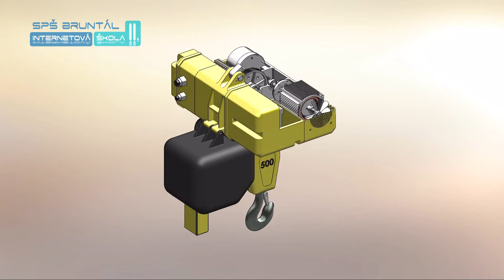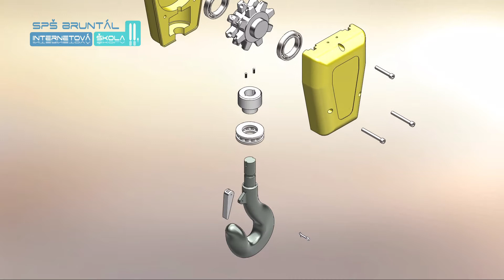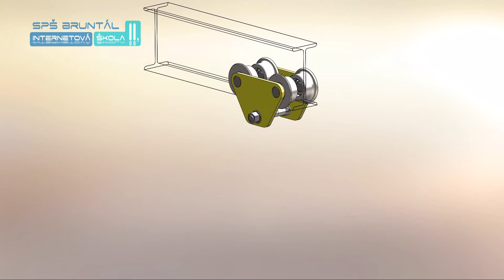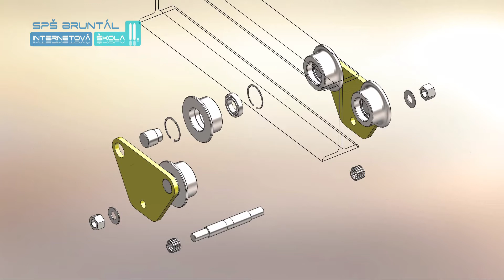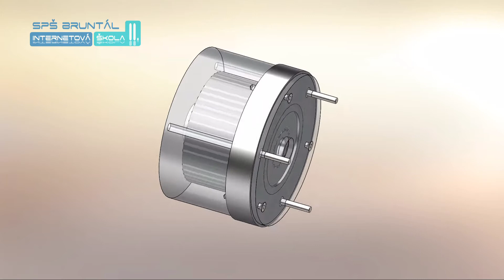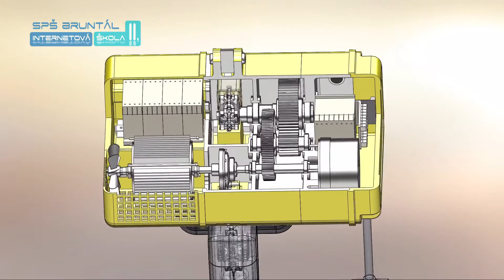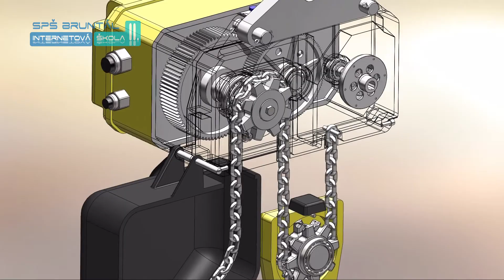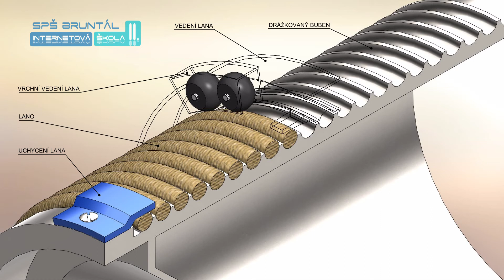SPS10 HQ Kladkostroje